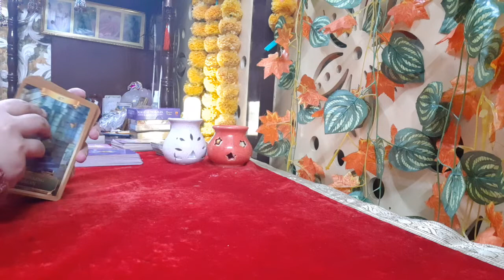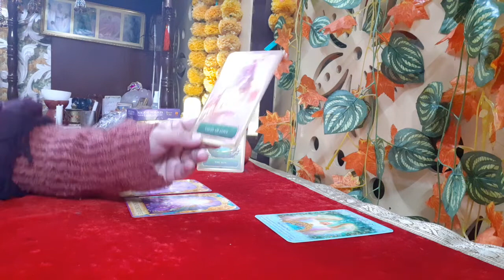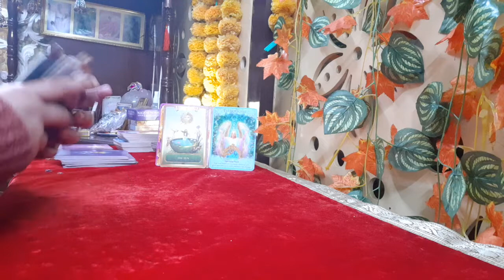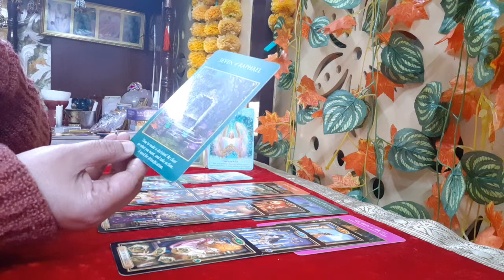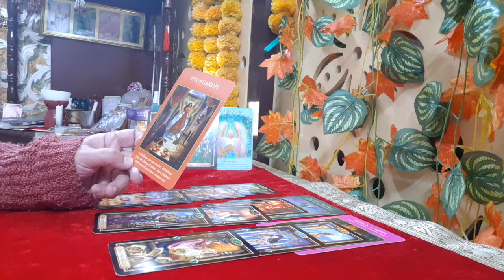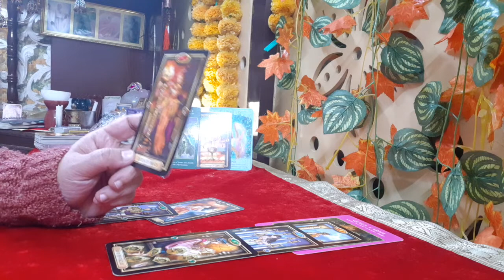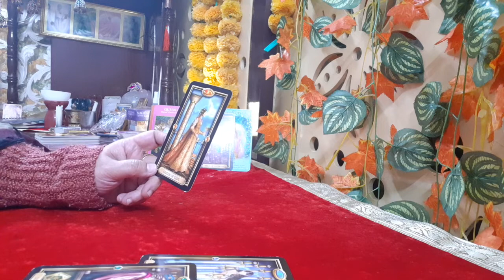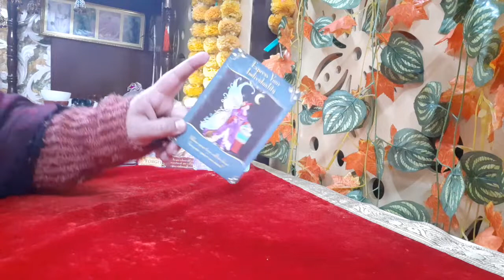GEMINI FEBRUARY 2022 TAROT | A month of great Power & Influence | Whom do you need to forgive? | DT